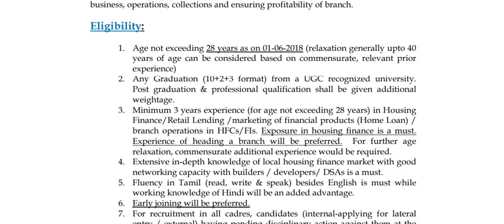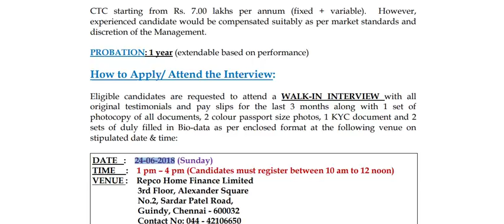REPCO HOME FINANCE -இல் வேலைவாய்ப்பு அறிவிப்பு||கல்வித்தகுதி : Any Graduation